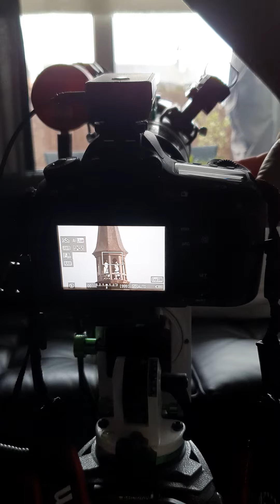evolux focus shift fixed